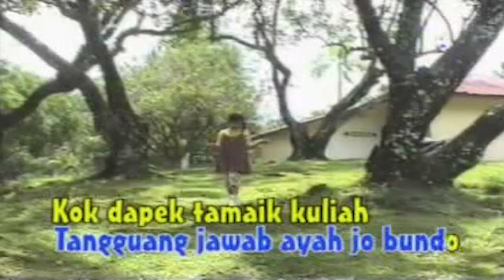Ranny Asben - Bimbianglah Kami (Official Music Video)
Judul : Bimbianglah Kami
Penyanyi : Ranny Asben
Cipt : R.Chaniago
Produksi : Tanama Record